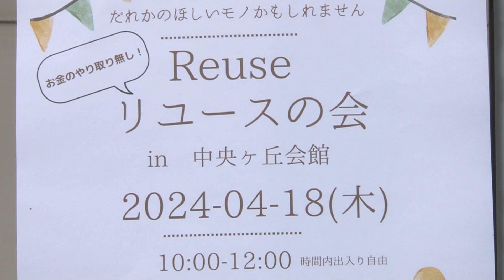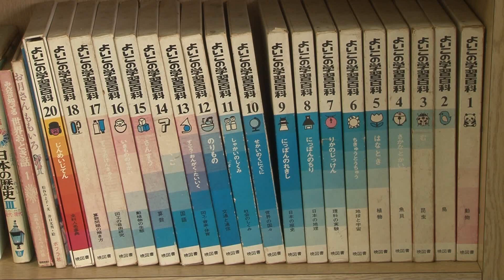リユースの会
四日市のケーブルテレビＣＴＹの番組「発信！市民チャンネル」で２０２４年６月１～１５日に放送されました。
２０２４年４月１８日にいなべ市大安町中央ヶ丘会館で、主催は「みんなでつながり隊」で初めてリユースの会を開きました。お金のやり取りはありません。いらない物を持ち寄りほしい方に無料で再利用をしてもらおうというものです。
制作：田島豊